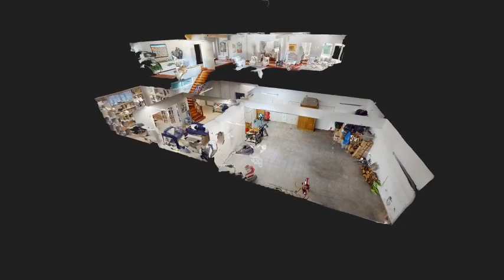GLYFADA ATHENS, GREECE, SUNNY AND SPACIOUS 112sqms APARTMENT